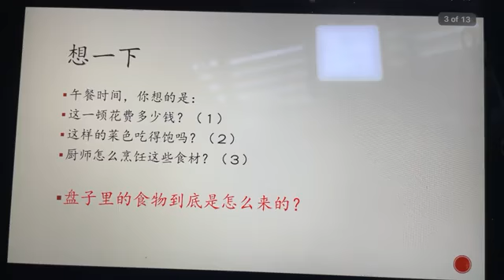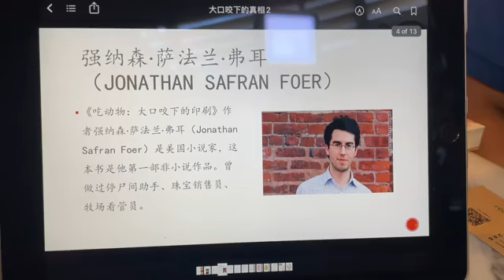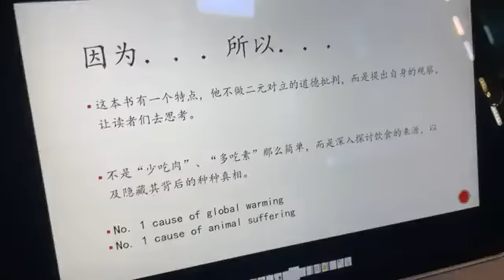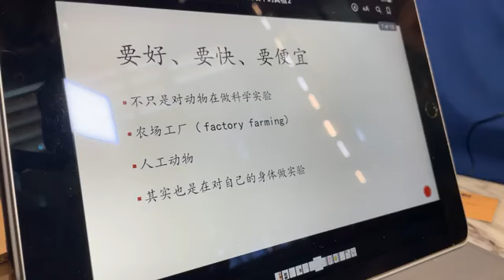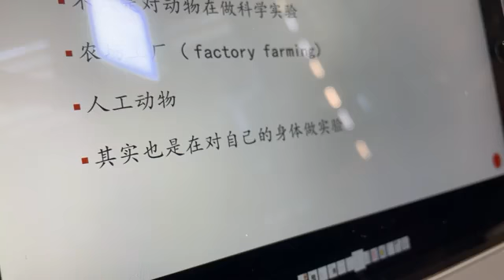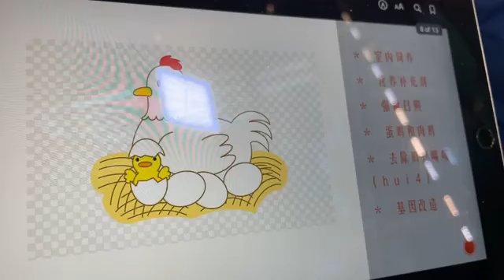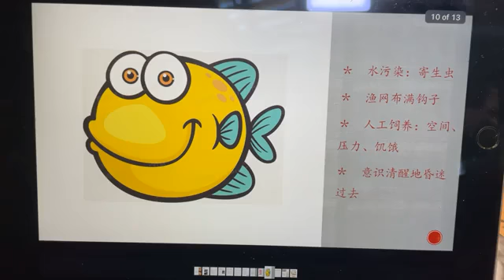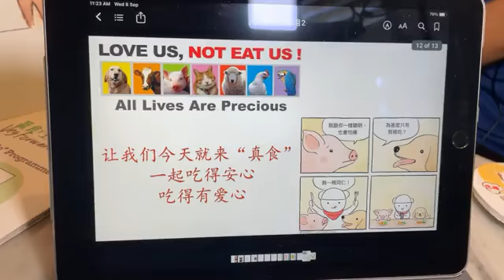说蔬13｜每咬一口，都是哭泣Every bite is a cry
用肚子翻滚素的新加坡 | 说蔬13
每咬一口，都是哭泣
两岁左右，你开始冒出牙，
妈妈说：“吃东西要咬咬咬”。
尔后，你学会了牙齿的功能与用途。
活着的这70、80年，
牙齿帮你咬断青菜、鸡肉块、牛肉排、鱼柳、虾肉、鱿鱼丝………
我们很自豪，牙齿这么管用。
换个角度，你被咬过吗？
被狗咬、被猫咬、被虫咬……甚至小如被蚂蚁咬一口。
当下的反应，是不是怒气冲天？
如果是蚂蚁，直接把它捏死。
如果是大犬，马上调头骂主人。
一样的情景，不同的处理态度，生而为人，你曾经想过嘴里咬的是什么吗？它们曾经是生命，它们也想要活下去。
Veg Book Live Cast13
Every bite is a cry
Our teeth grows at about age of two, Mom would repeat and remind: "You have to bite when you eat."
Later, you learned the function of teeth is so superb.
In these 70 to 80 years of live, teeth helps you to bite off vegetables, chicken nuggets, steak, fish fillets, shrimp meat, squid shreds...
We are proud that our teeth work so well.
Have you ever think from a different angle.
What if you are bitten by a dog, a cat, or an insect……even as small as being bitten by an ant.
Is the immediate reaction furious and frustrated?
If it is an ant,you might just pinch it to death.
If it is a dog, you most likely would immediately turn around and shout at the owner.
Same situation, yet different handling attitudes!
As a intellectual human being, have you ever thought about what you bite inside your mouth. Those are the ones that used to be living , and they want to live on, like us!
Film/Text Credit：杨雯婷